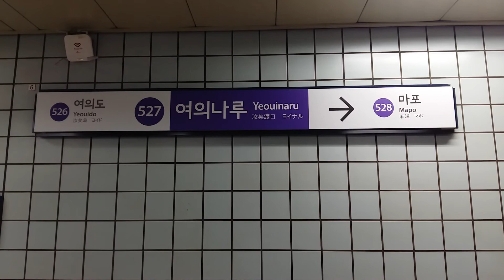(527) 서울5호선 여의나루역 역명판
여의나루
Yeouinaru